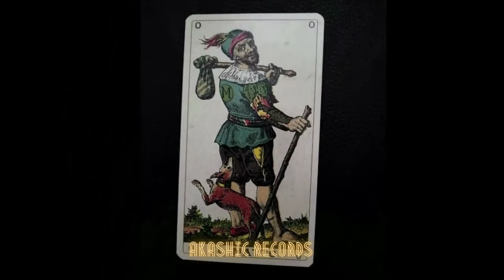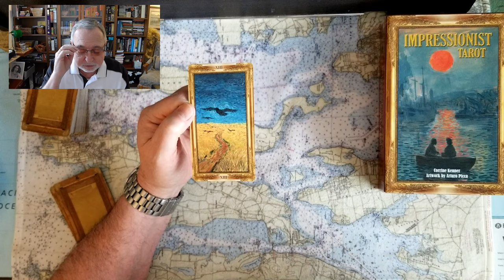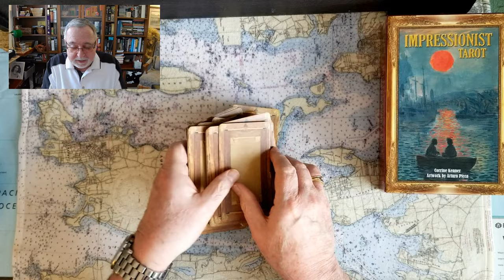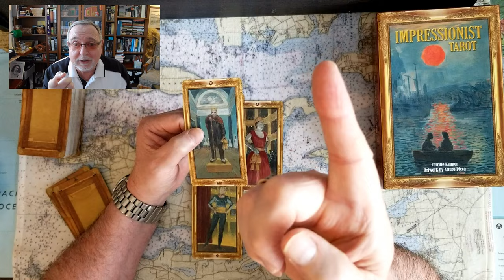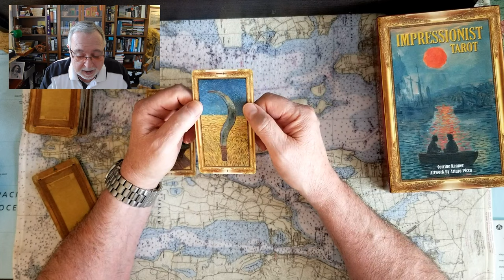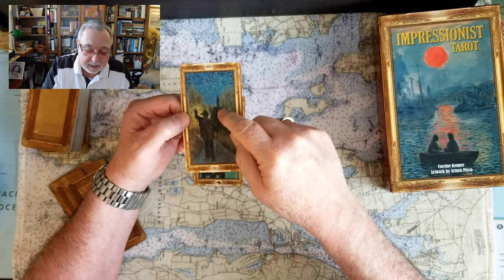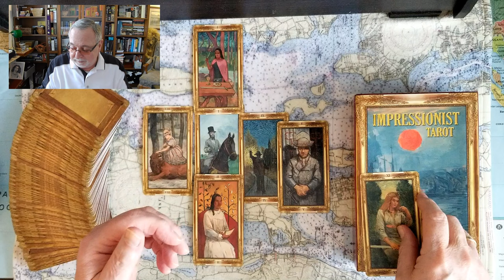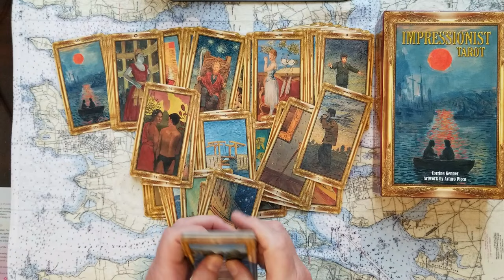Meghan Markles Niece Ashleigh Hale, Princess Eugenie moves to California? Tarot Card Reading